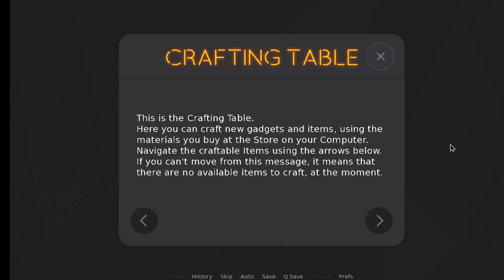Villain's Legacy Walkthrough Part 7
Villain's Legacy

Creator: Villain's Legacy